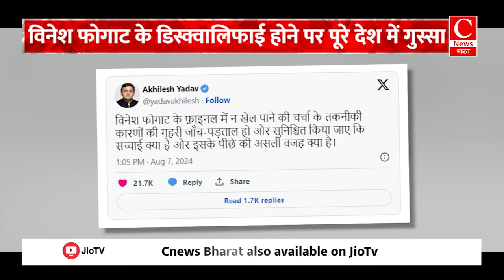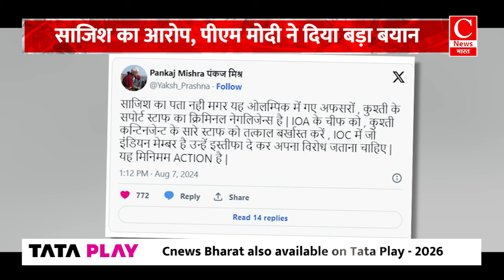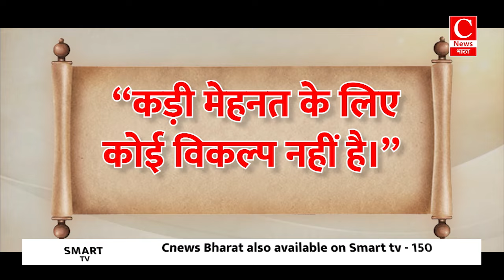क्या राजनीति के खेल में हार गई विनेश फोगाट? || Cnews Bharat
आज खबरें अब तक में बात होगी यूपी उपचुनाव में उलझे सियासी समीकरण की ... राजनीति की साजिश का शिकार हुई विनेश फोगाट की ..बाग्लादेश में मचे आंतक और भारत के प्रभाव की ...